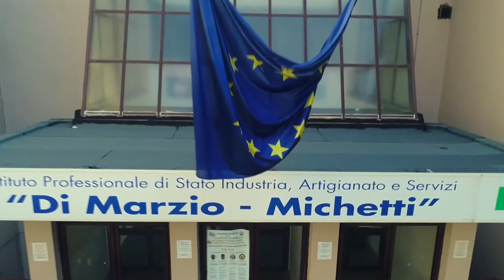A Pescara si lavora per il Piano freddo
A Pescara, nonostante l’emergenza sanitaria, si lavora al Piano Freddo. La struttura che ospiterà i senzatetto sarà la scuola Michetti